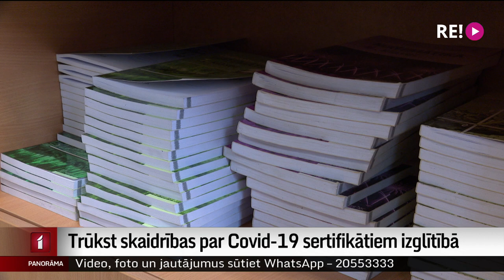Trūkst skaidrības par Covid-19 sertifikātiem izglītībā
Pakāpeniski mazinoties Covid-19 ierobežojumiem, vēl aizvien nav skaidrs, kas notiks ar prasību pēc Covid-19 sertifikāta izglītības jomas darbiniekiem pēc 1. aprīļa. Skolotāji vēlas lielāku skaidrību jau patlaban. Plašāk – Iļjas Kozina sižetā.